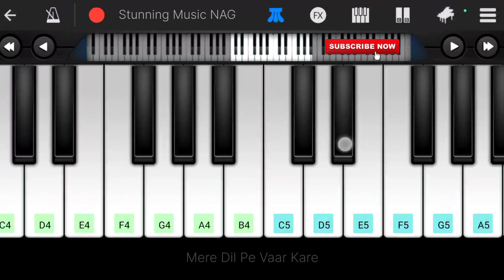Janiye - Chor Nikal Ke Bhaaga | Perfect Piano Cover | Instrumental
Song: Janiye
Movie: Chor Nikal Ke Bhaga
Singer: Vishal Mishra, Rashmeet Kaur Lyrics: Vishal Mishra
Starring: Yami Gautam, Sunny Kaushal Label: Netflix

Janiye piano tutorial
Janiye piano cover
Janiye song instrumental ringtone
Janiye karaoke
Janiye vishal mishra instrumental
Janiye ringtone